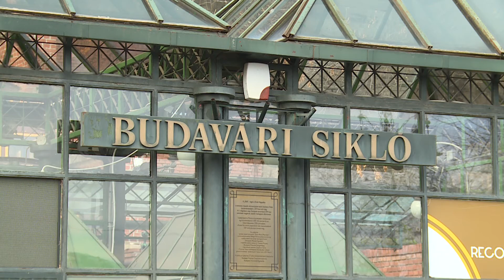Megújult a Budavári Sikló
Elkészült a Budavári Sikló teljes nagyjavítása. Az ősszel indított munkálatok során korszerűsítették a két kocsit, kicserélték a gépészeti berendezéseket, valamint pályafelújítást és síncserét is végeztek a szakemberek. Az átalakításnak köszönhetően javult az üzembiztonság és várhatóan már a hónap végén ismét az utasok szolgálatába állhat a Sikló.